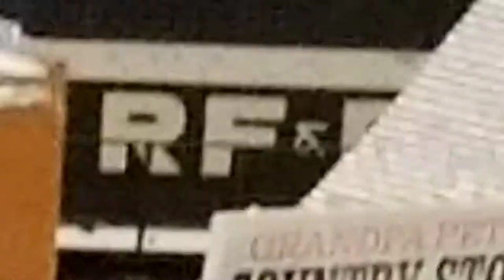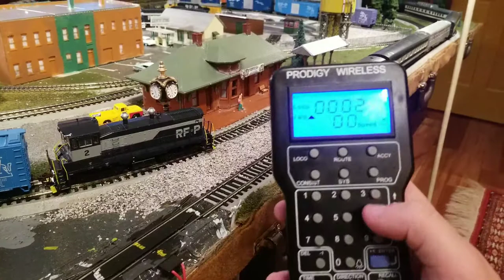How To for TCS WOWDiesel - Forward and Reverse Horn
Hope you enjoy!! And hope this helps for anyone who needs it